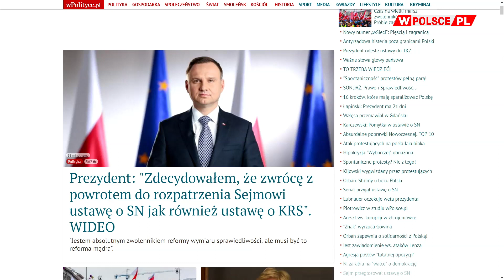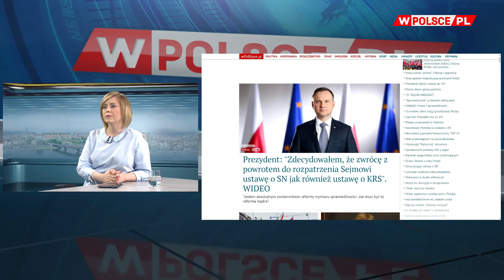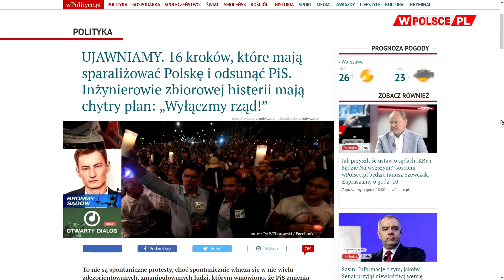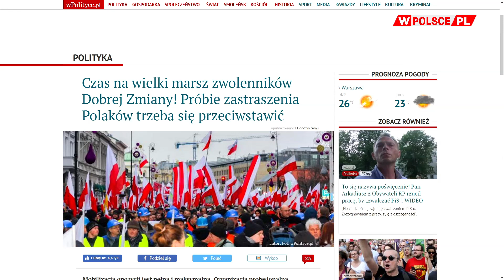Marcin Wikło rozmawiał z Marzeną Nykiel, redaktor naczelną wPolityce.pl